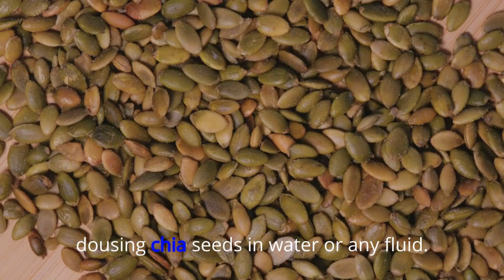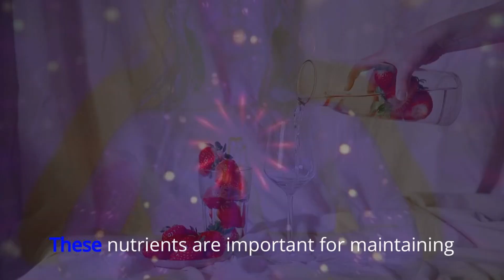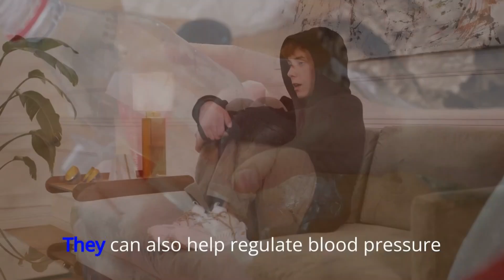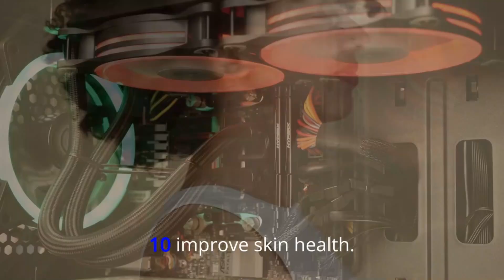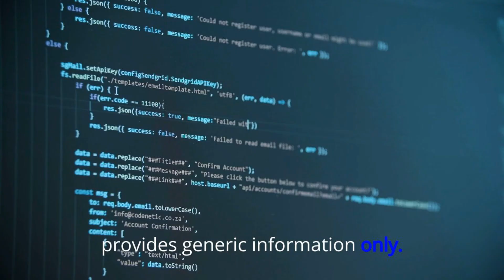Top10 Benefits of Chia Seed Water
Looking for the top 10 benefits of chia seed water? Look no further! Watch this video from @RxHealth24 to learn about the amazing health benefits of chia seed water.
Discover the top 10 benefits of chia seed water in this video by @RxHealth24. Learn how this superfood can boost your health and wellness!Looking for the top 10 benefits of chia seed water? Look no further! In this video, we'll dive into all the amazing health benefits of chia seed water that you need to know. Tune in to @RxHealth24 for more health tips and tricks!